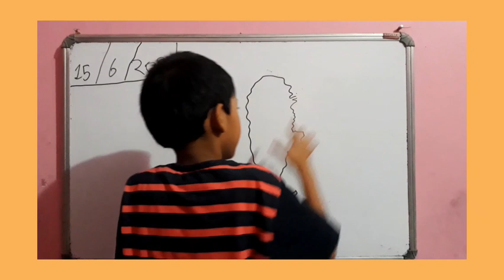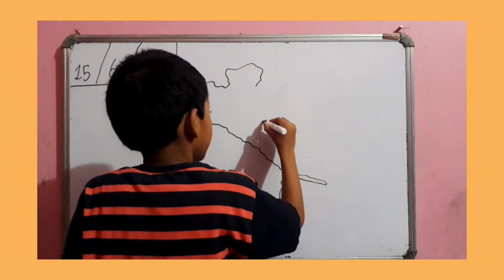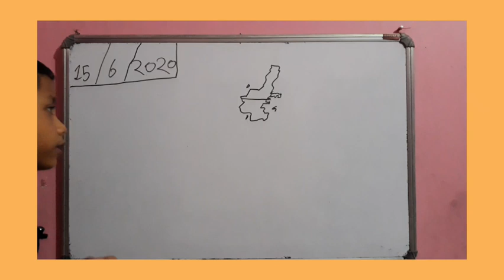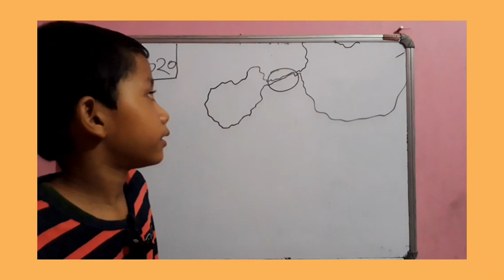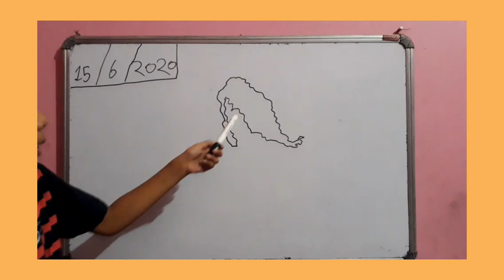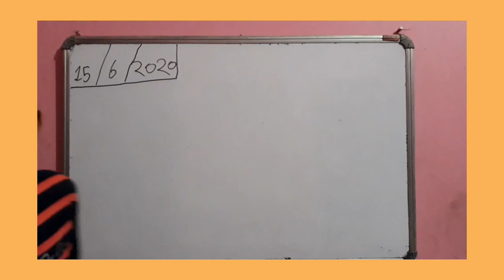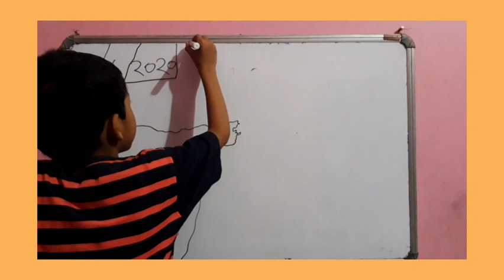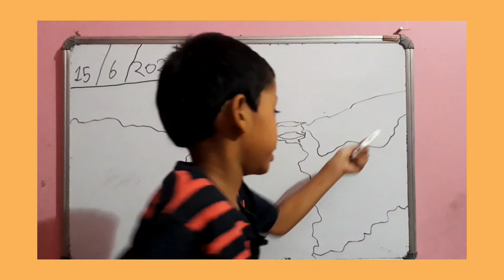Panhandle| What is panhandle?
Panhandles/ Drawing/ Brief discussion etc...by Ranajoy.